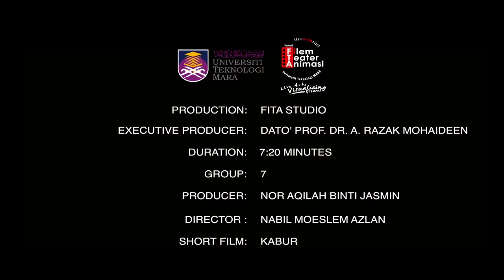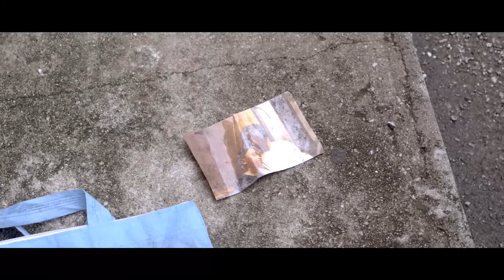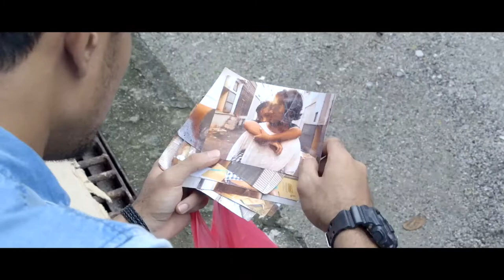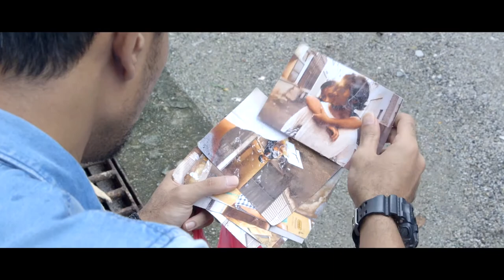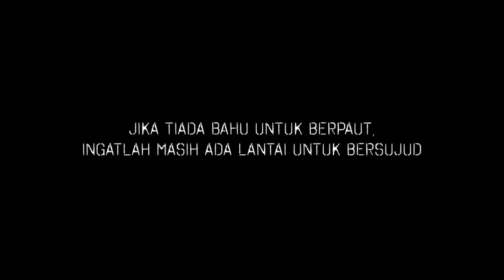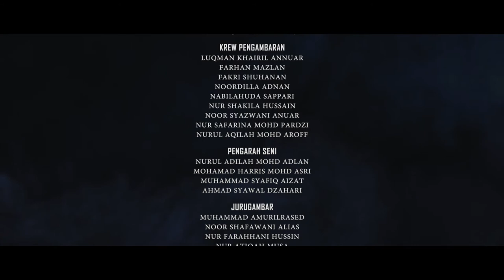Filem Pendek KABUR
Filem ini merupakan hasil kerja pelajar UITM PUNCAK PERDANA
 (FITA) untuk kelas directing 1. Filem pendek ini merupakan terbitan hasil kumpulan 7 untuk kelas ini. Filem ini berjaya mendapat tempat ketiga daripada 9 kumpulan lain. Filem ini dilakonkan oleh pelakon hebat Amirul Faqeem dengan jayanya. Saksikan filpen  yang menyentuh hati ini.